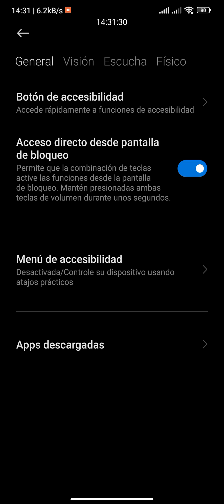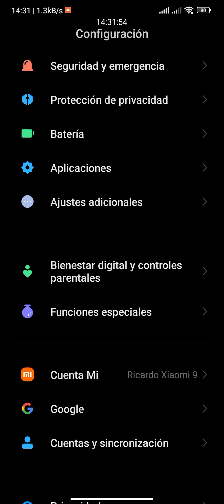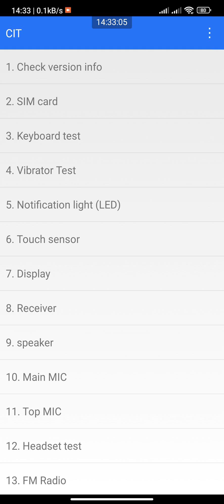Opción Secreta Para Revisar Respuesta Táctil de tu Celular Xiaomi Con MIUI 13